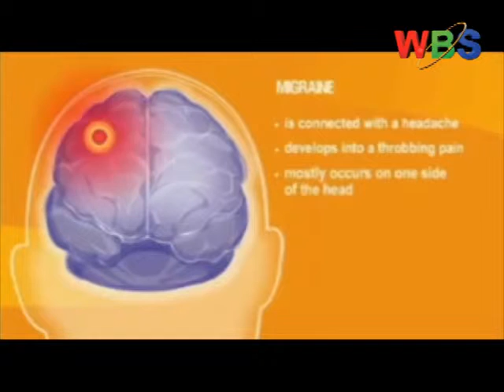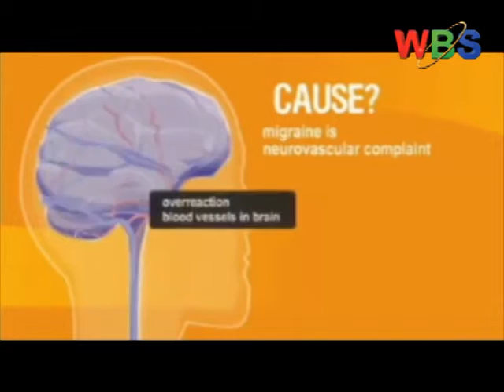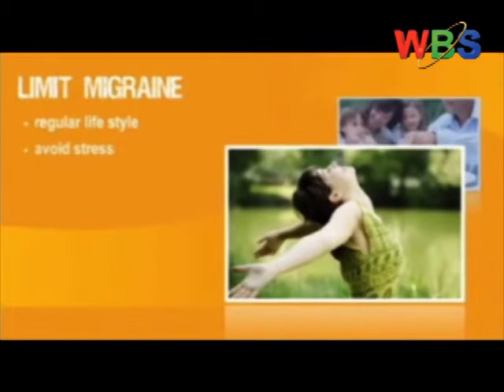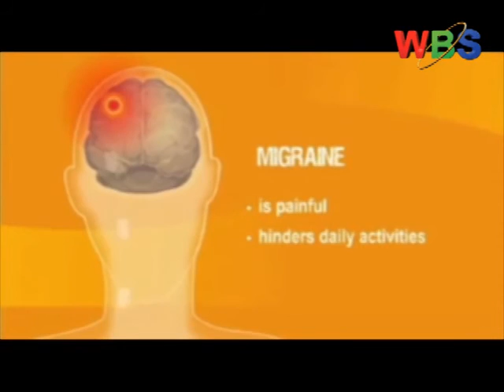ENDING THE MISERY OF MIGRAINES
Millions of people who suffer migraines have finally been offered hope of an effective treatment, after trials showed that a new injection could prevent attacks.
A trial of 600 people conducted by Alder BioPharmaceuticals Inc showed the injection, code-named ALD403, slashed attacks by 75 per cent in a third of patients.
This is a huge development for migraine sufferers. There is no current specific treatment that has been developed for migraine.
Three-quarters of those struck by attacks - which can trigger dizziness, nausea and crippling pain - are women.
Although painkillers and other drugs can ease the symptoms, they do not work for everyone and as yet no drug has been found that can actually prevent the attacks.
But early trials have now shown that a breakthrough drug can reduce the number of attacks by three quarters in some patients.